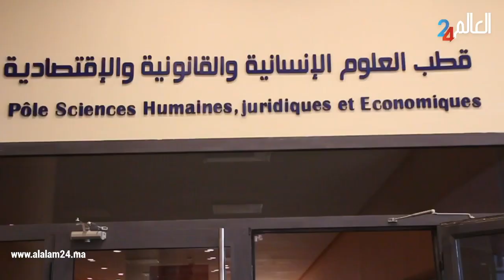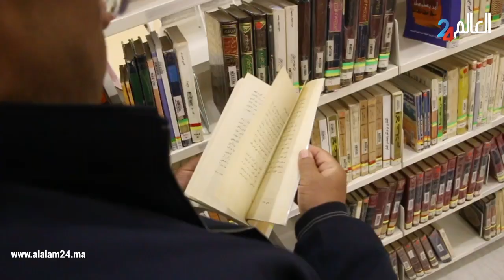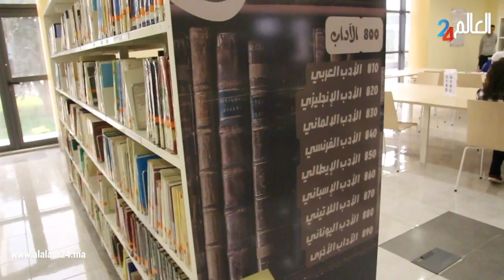مواصفات عالمية للخزانة الجامعية الجديدة بجامعة ابن طفيل